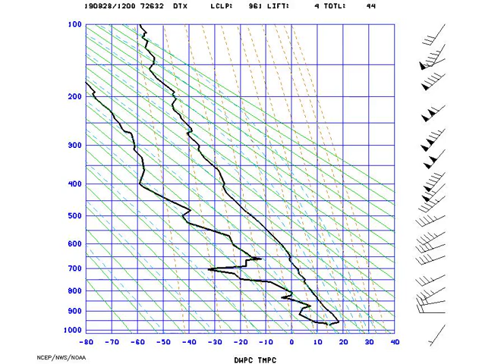AMS_StuveDetroit_2019-08-28